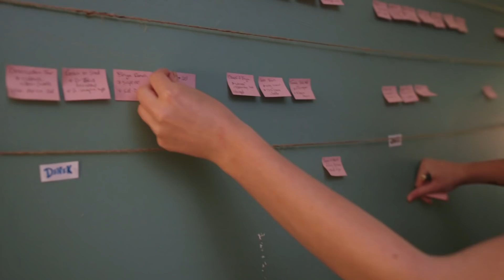Anna's Story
If we really believe that God has made us for an infinite love, then the journey is a joy.

Eden Invitation is an outreach to Catholic Christians on the LGBT+ spectrum.